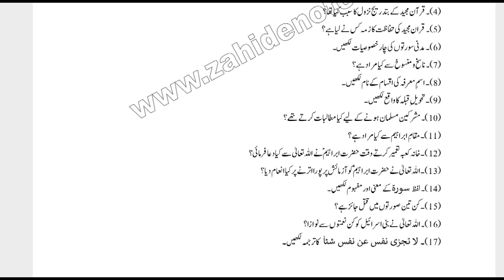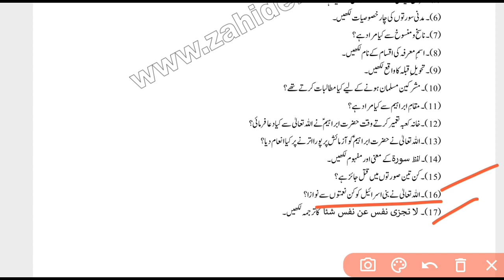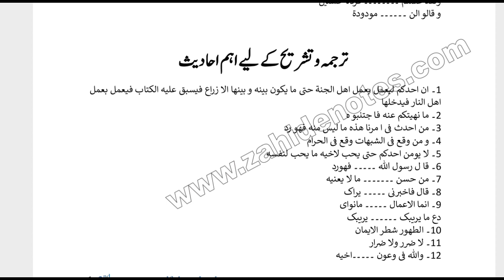12th class islamiyat ekhtiyari guess paper2023/islamiatelective guess paper 2023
2nd year Islamiyat Ikhtiyari Guess Paper 2023-Islamiat elective-12th class
اسلامیات اختیاری گیس پیپر
Guess Paper 2nd year Islamiyat

12th Islamiyat Elective Guess Paper 2023 for all Punjab boards-دہم آرٹس اسلامیات اختیاری گیس پیپر
12th اسلامیات اختیاری گیس پیپر

12th class Islamiayt elective guess paper 2023
12th islamiat ekhtiayri guess paper 2023
12th Islamiyat elective Guess paper for all punjab boards
دہم آرٹس
12th اسلامیات اختیاری گیس پیپر
bcpm science 10th arts guess
carry shine
dear students
Islamiyat ekhtiyari Guess class 10
bcpm
arts subject guess 2023
islamiayt elective Guess according smart syllabus
Islamiyat elective Guess lahore multan board
10th arts elective subjects guess
arts guess
2nd year Education Guess paper 2023
12th class Education Guess 2023
FA part 2 Education Guess 2023
12th education full book solved guess 2023.education important short questions Guess class 12
Education important long questions guess class 12
Education
guess arts subjects 12 class
12th class FA elective subjects guess 2023
12TH EDUCATION GUESS BISE LAHORE

2nd year Islamiyat ekhtiyari  guess lahore board,
2nd year Islamiyat ekhtiyari  guess sahiwal board,
2nd year Islamiyat ekhtiyari  guess rawalpindi board,
2nd year Islamiyat ekhtiyari guess faisalabad board,
2nd year Islamiyat ekhtiyari guess dg khan board,
2nd year Islamiyat ekhtiyari guess gujarawala board,
2nd year Islamiyat ekhtiyari guess bahawalpur board,